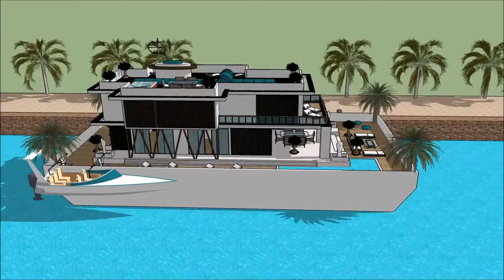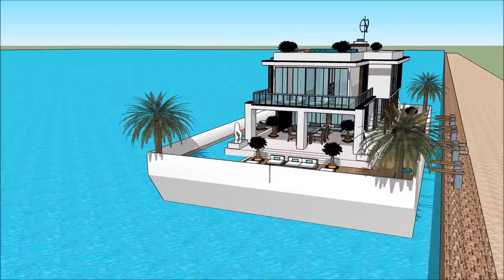i casa nueva maison b Casablanca architettura sostenibile 2018 Casa galleggiante italiana architetto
The floating house villa houseboatzania launching an innovative high-end luxury yacht floating house villa mansion home design potentially as a display of exhibition of the Sketchup casa galleggiante olandese Amsterdam Olanda architettura italiana villa di lusso architetto.

The collection of the Floating house villa houseboatzania concept of Sketchup casa galleggiante olandese Amsterdam Olanda architettura italiana villa di lusso architetto consists of high luxury and architectural art pieces in minimalism combined with living on the waterfront of the harbour.

The floating house villa mansion yacht design has the basis to sustain living with high standards and contemporary structural design - Sketchup casa galleggiante olandese Amsterdam Olanda architettura italiana villa di lusso architetto with numerous of prospects for excessive living and celebrating the desire of life worldwide: